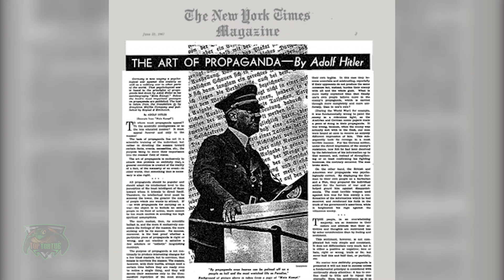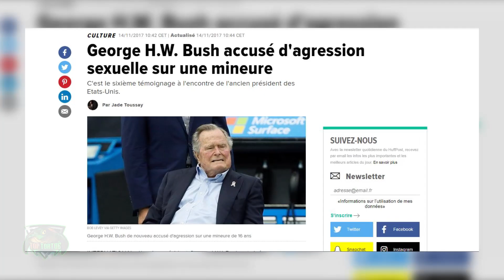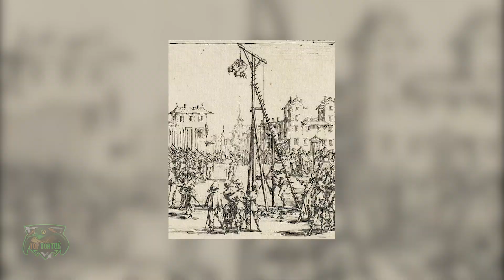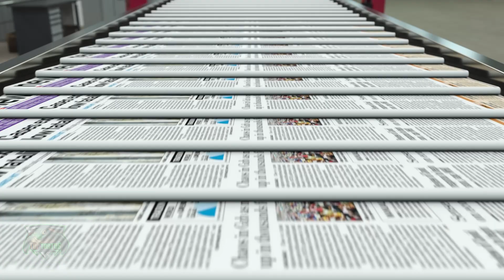Les 4 Scandales De La Famille Bush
Détournement d’argent nazi pour constituer une fortune familiale, des agressions envers des mineurs, des tortures cachées à la population et des falsifications de documents de guerre... Les Bush sont coupables de nombreux scandales. Dans cette vidéo nous allons vous en présenter quatre que vous ne connaissez certainement pas!

00:00 Les 4 Scandales De La Famille Bush
00:35 Des liens financiers entre les Nazis et les Bush
02:12 George Bush et ses agressions sexuelles envers des mineures
03:53 Le scandale des tortures en Irak
06:00 Le scandale du Nigergate